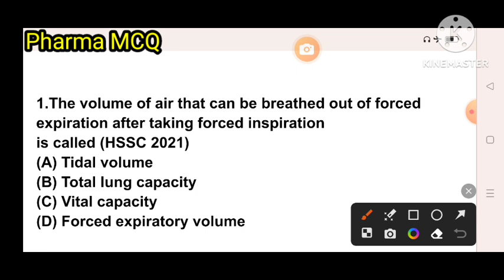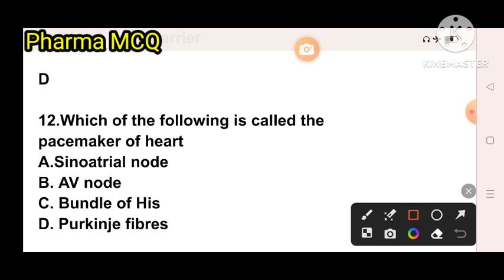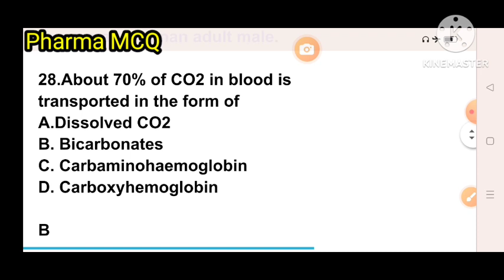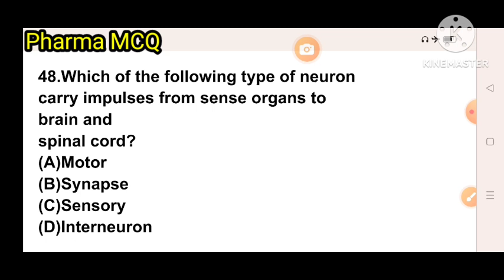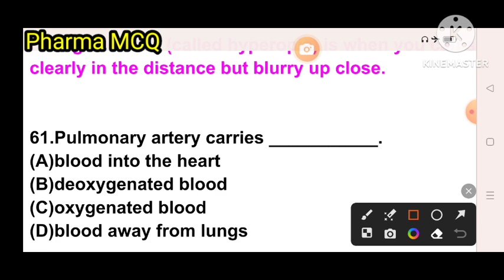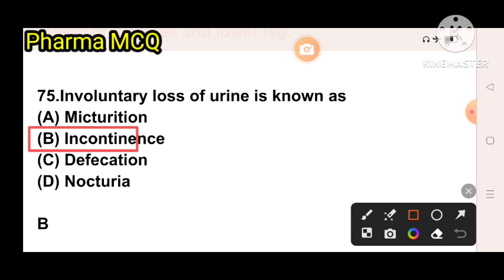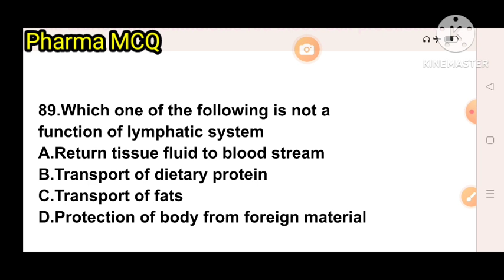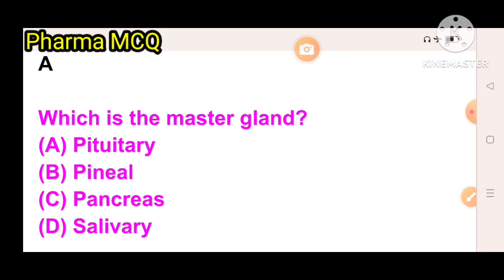Top 100 MCQ of Human Anatomy and Physiology